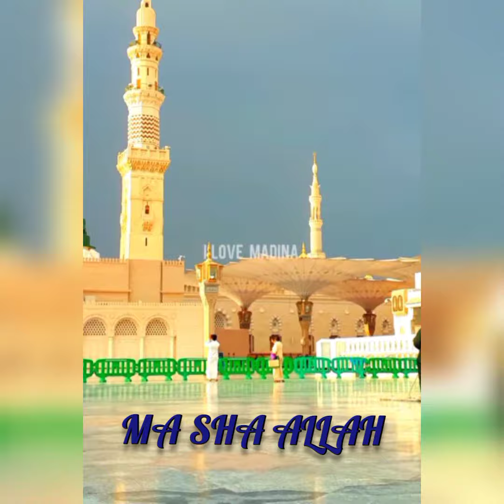Informative clips of Madinah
These are my Chose of beautiful views of Madinah.Its outstanding video with informative.Must be watch remember in your special prayer.